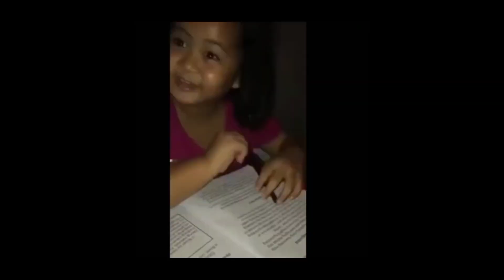kaganapan sa marilaque